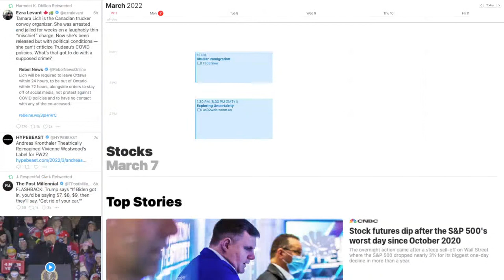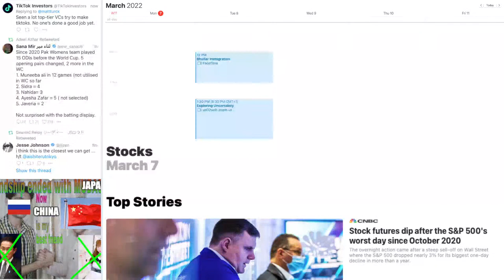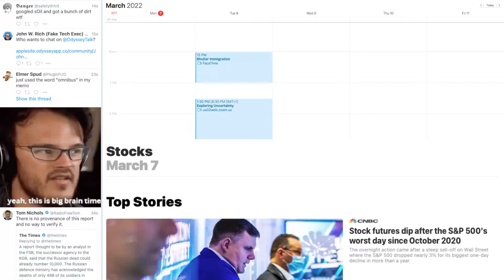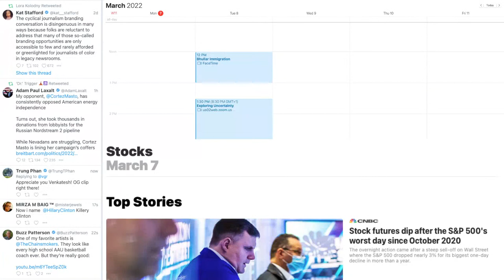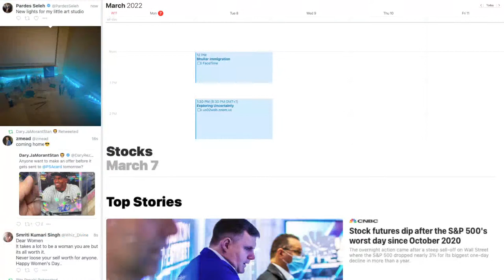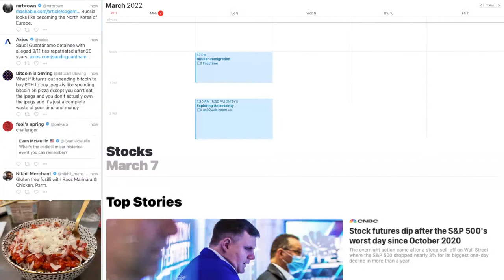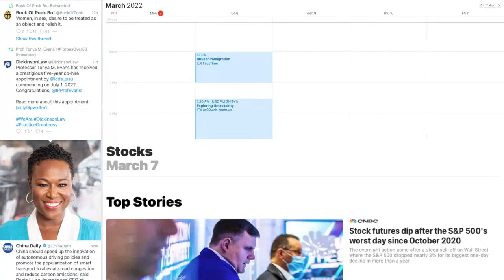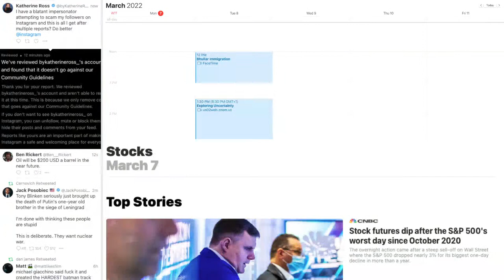informal history of physics by stephen wolfram with classical music